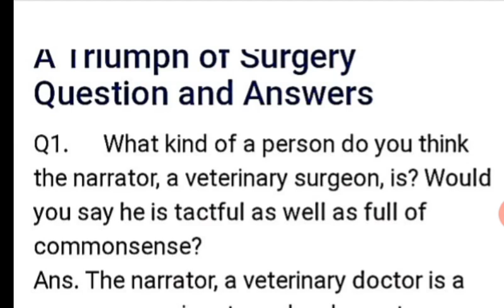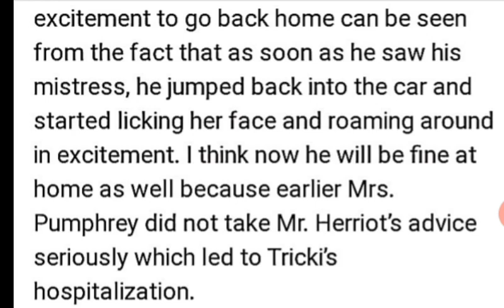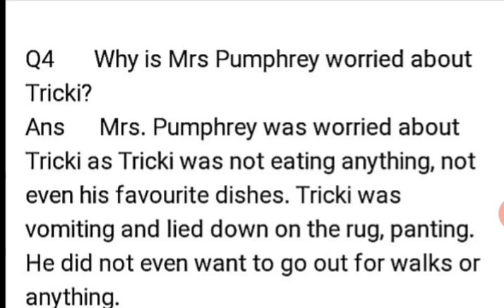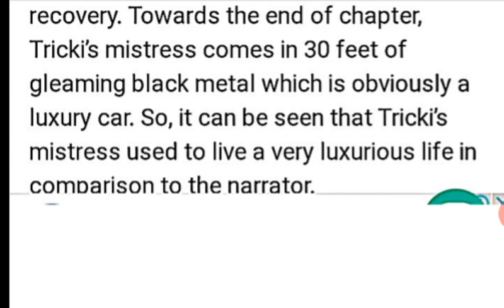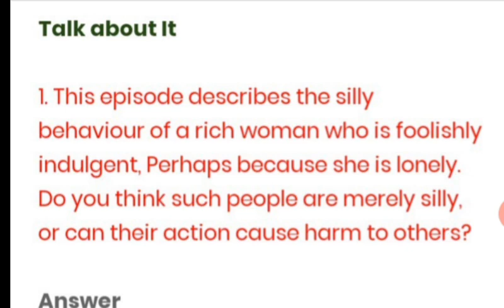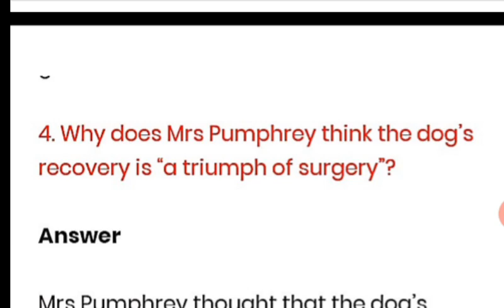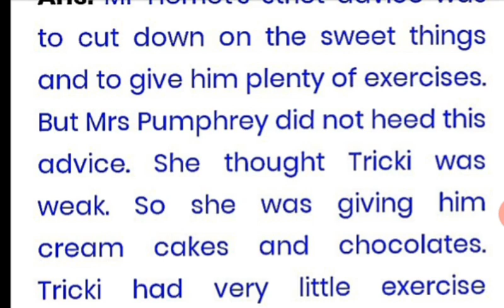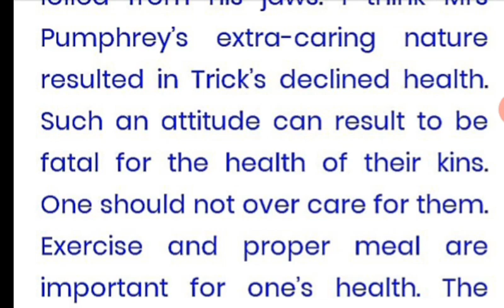Chapter -1( A triumph of surgery ) (footprints without feet )question answer